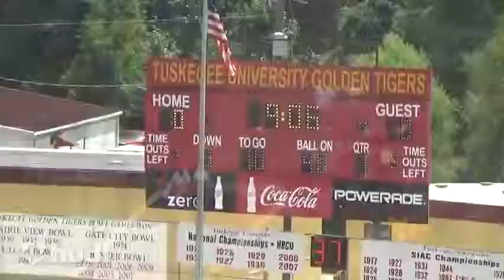Jaymason Lee 2014 Season